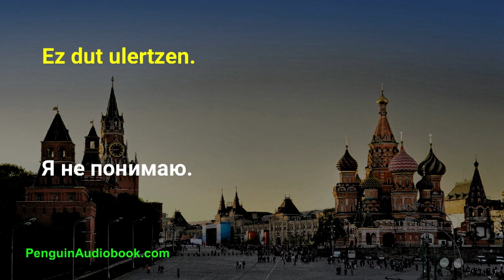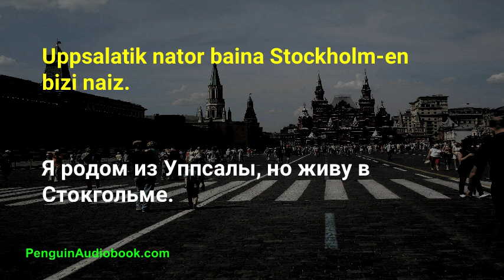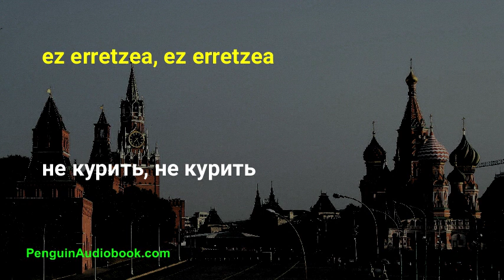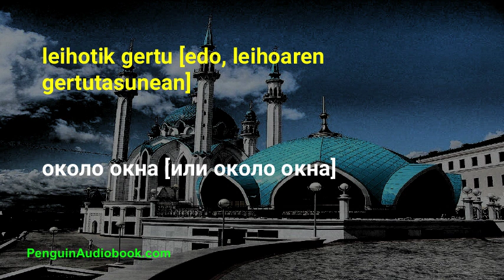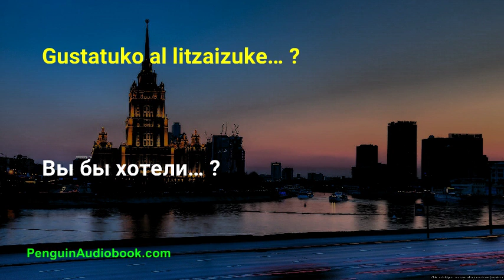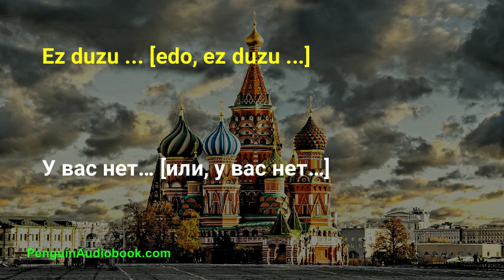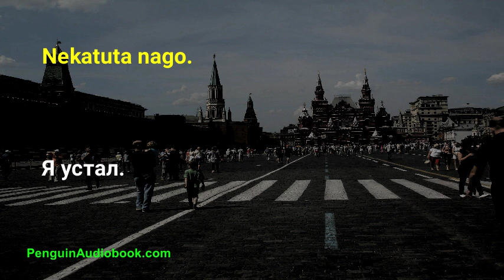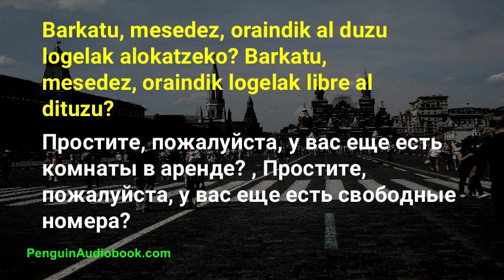Hasiberrientzako errusiar elkarrizketa motela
Hasiberrientzako errusiera hizkuntza ikasteko elkarrizketa motela eta erraza, landu zure errusierazko esaldia esaldi errazekin